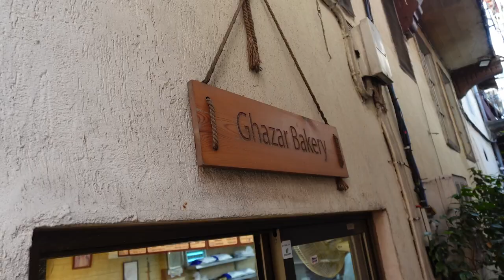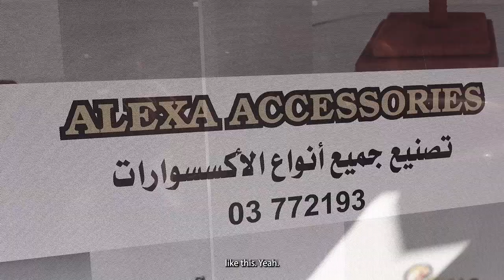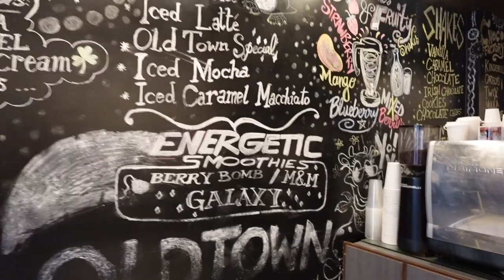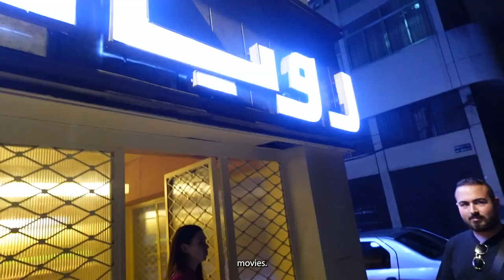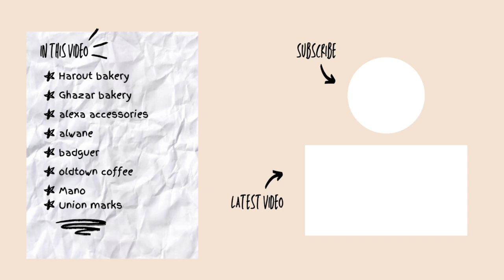First time in Bourj Hammoud with Joy Tassidis - أول مرة بزور برج حمود مع جوي تسيديس 😎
Join me and Joy Tassidis for an unforgettable day in Bourj Hammoud! We kick off at a famed bakery, savoring delectable treats that set the tone for a culinary journey.

Roaming the vibrant streets, we connect with local vendors and business owners, uncovering the neighborhood's rich history. From family shops to innovative ventures, each encounter is a glimpse into the heart of Bourj Hammoud.

Explore hidden gems, witness the fusion of Armenian and Lebanese cultures, and dive into the community's captivating stories.

Download my E-Book about 50 Hidden Gems in Lebanon You Need To See
Now on Sale at $9.99